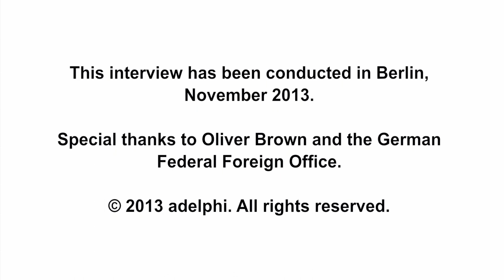Video Interview with Oliver Brown: Natural Resources and Security in Afghanistan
Oliver Brown, Consultant for the United Nations Environment Program, reviews how the management of natural resources is linked to instability and insecurity in Afghanistan, and how the government and the international community could maximise peacebuilding opportunities that come from better natural resource management. This also includes the question how the international community can introduce safeguards into existing projects to ensure they do not inadvertently exacerbate conflict.

This interview has been conducted at the German Federal Foreign Office in Berlin in November 2013. It is a contribution to the Platform For Exchange On Environment, Conflict, And Cooperation (ECC), read more under